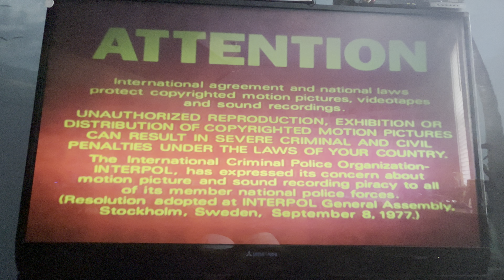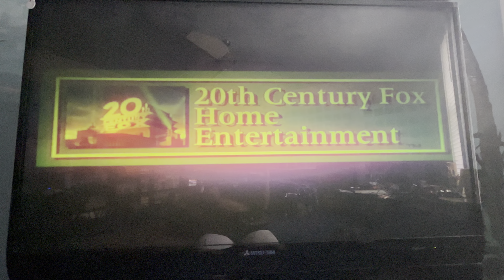Opening to Hill Street Blues: The Complete 1st Season 2005 DVD (Disc 3) (Side A)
1. FBI Anti-Piracy Warning screen
2. Attention screen
3. 20th Century Fox Home Entertainment logo
4. DVD menu